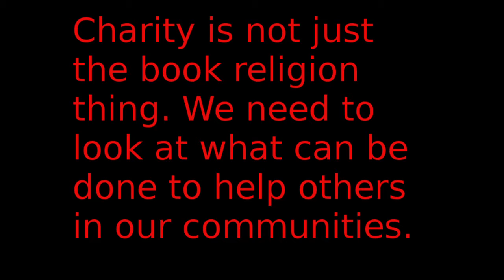Spiritual Thursday EP 58 Charity Is Pagan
So I hope this inspires some acts of Charity both now and later in the year. Remember any time is a good time

Gab.ai @veteranmountianman